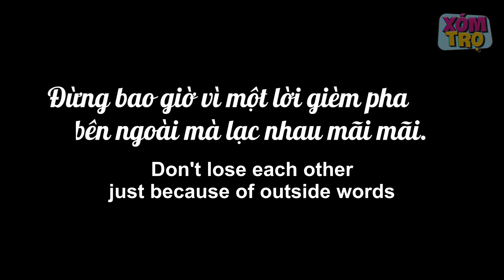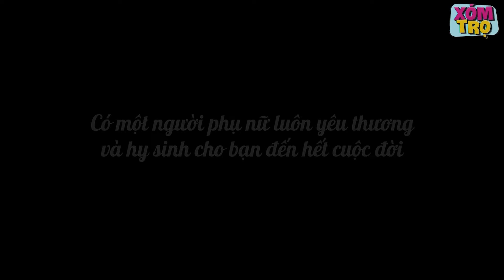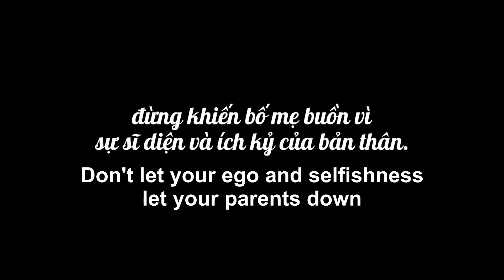Nữ Thám Tử Full - Tập 313: Gái Xinh Từ Mặt Mẹ Bán Rau Vì Xấu Hổ, Đuổi Ra Khỏi Nhà